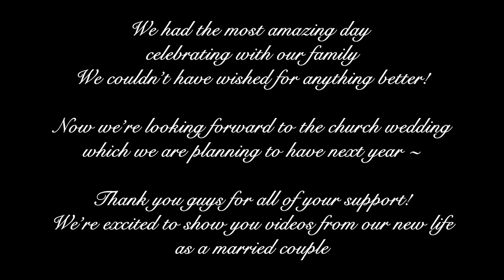[국제커플] 덴마크에서 덴마크새댁과 혼인신고하기 | WE GOT MARRIED! - Cityhall wedding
We had the most amazing day with our family. Celebrating our love, and that we are now offically a married couple.
SAY HELLO TO MR. & MRS. PARK! :D
- We are looking forward to show you more from this new part of our life, and our jurney from now on  ~